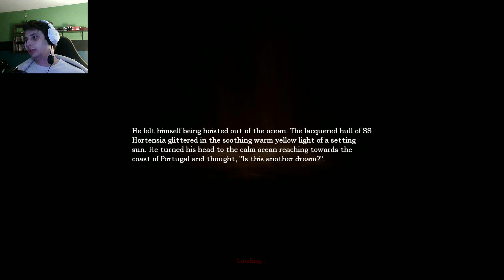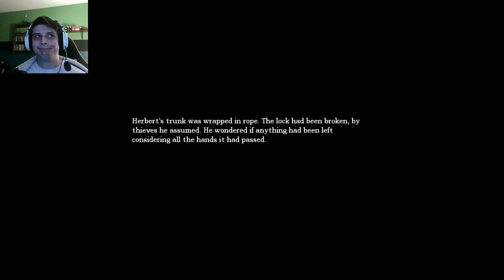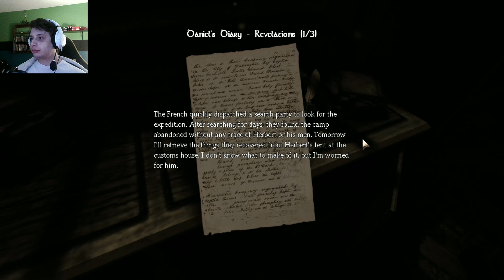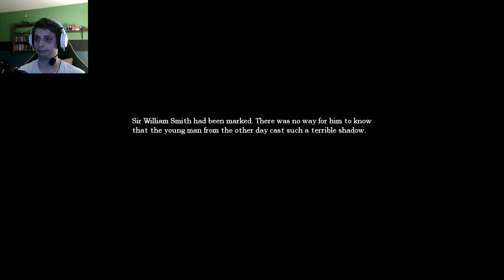Amnesia The Dark Descent: Part 3 - The Invisible Fishman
his name is steve